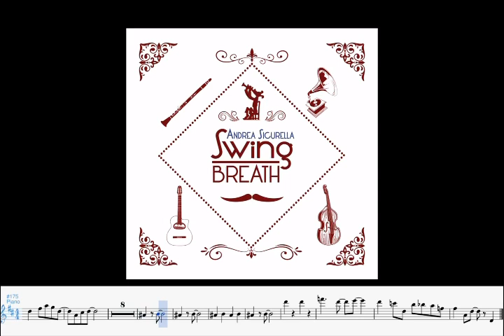SWING GUITARS - play Django Reinhardt on jazz clarinet (Bb music score)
1947 Django’s version. Clarinet version by @andreasicurella
Andrea Sicurella: cl
Fede Fiore: gtr
Ivan Appino: db

Available physical CD and sheet music for Bb clarinet